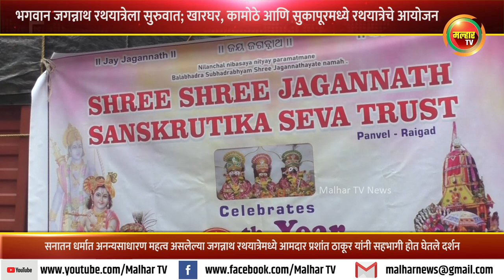भगवान जगन्नाथ रथयात्रेला सुरुवात; खारघर, कामोठे आणि सुकापूरमध्ये रथयात्रेचे आयोजन